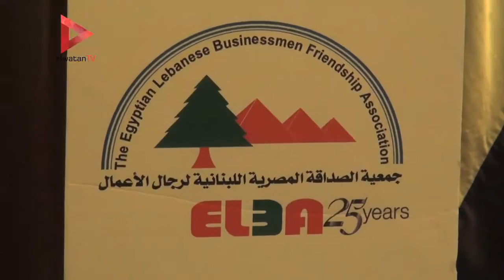رئيس التأمين الاجتماعي: طرح مشروع قانون "تأمين موحد" قريبا